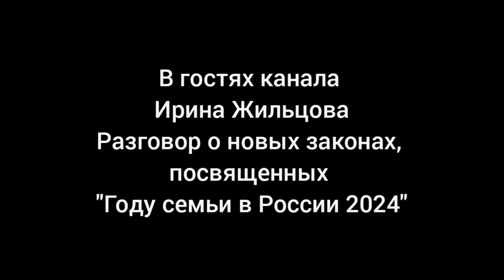Год семьи: зарплаты и пенсии уже в цифро-рублях.Новая Единая Система Контроля над детьми и доносы